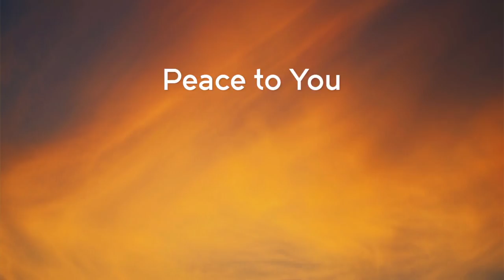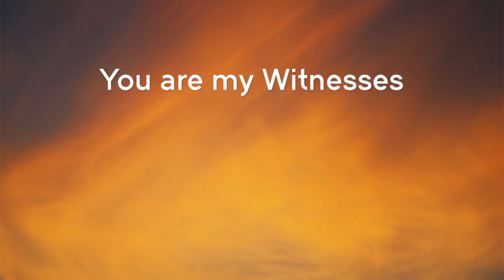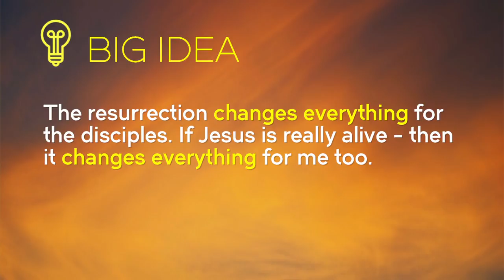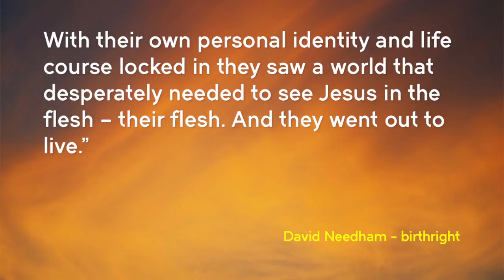Peace to You | Clare Thompson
The resurrection of Jesus from the dead is the heart of our faith. How did it affect the disciples then and how does it affect us now?